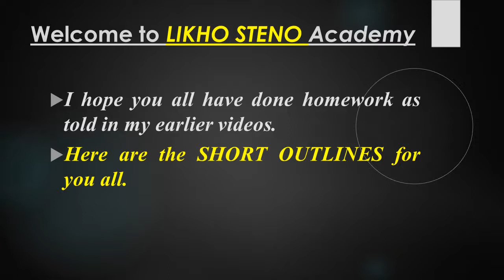Stenography Dictations English | Short Outlines From Trans. No. 23-27 | Kailash Chandra | Class 34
In this video I have discussed some new and short outlines which will help you in increasing you stenography speed.